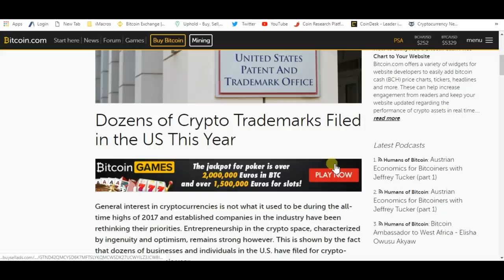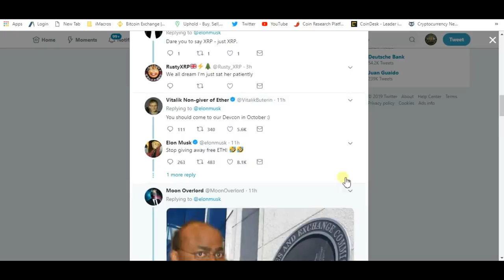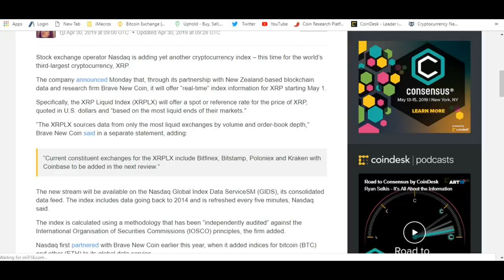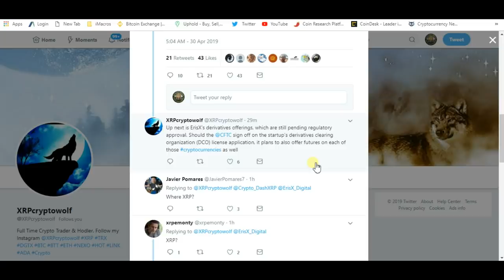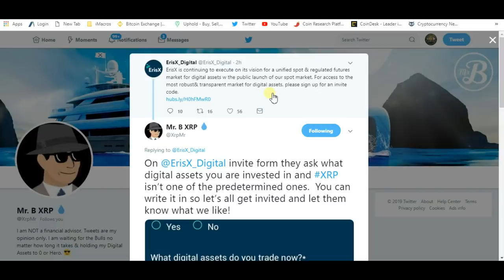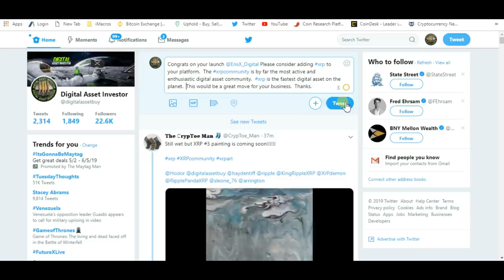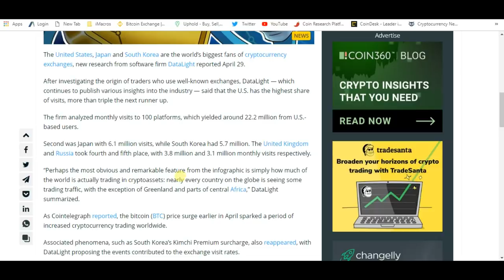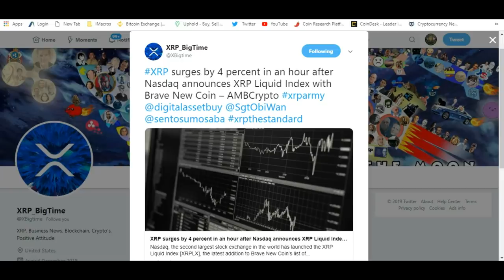Nasdaq Adds XRP Index, ErisX Launches And Ripple